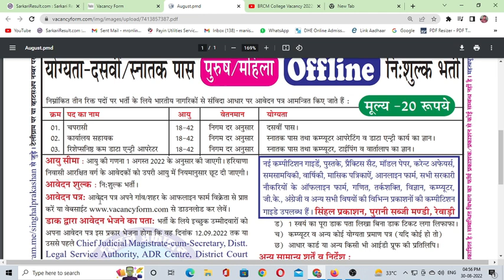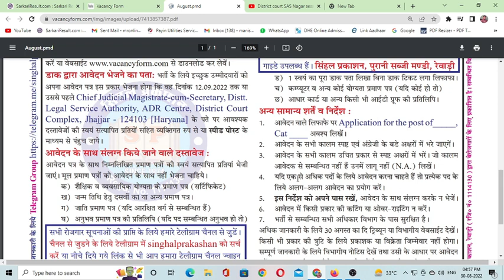Haryana District Legal Services Authority Jhajjar Recruitment 2022 | Peon Data Entry Operator jobs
Haryana District Legal Services Authority Jhajjar Recruitment 2022 | Peon Data Entry Operator jobs 2022 | HARYANA STATE LEGAL SERVICES AUTHORITY-HSLSA
Peon, Office Assistant, Receptionist-cum-Data Entry Operator